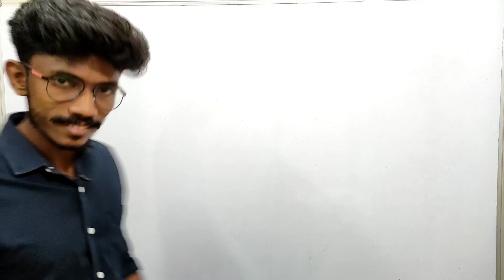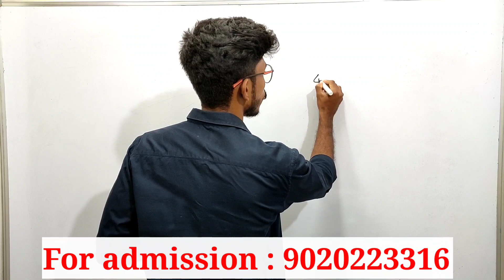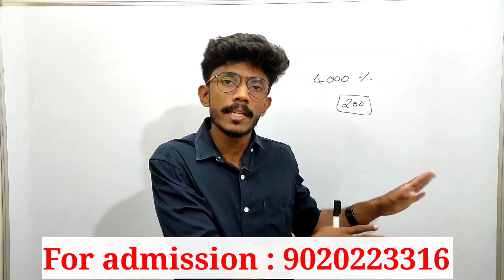NEET|ICAR|KEAM | ENTRANCE CRASH♥️♥️♥️♥️♥️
Best coaching For Neet Keam Icar
 Top Faculties
Individual Attention